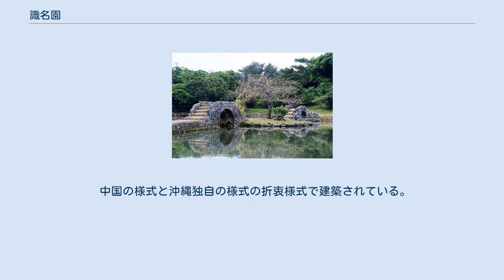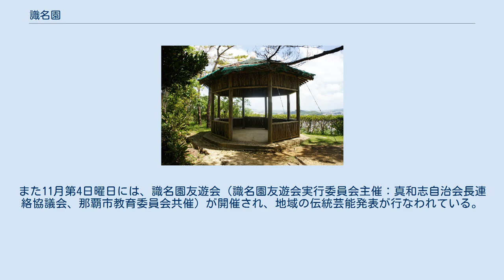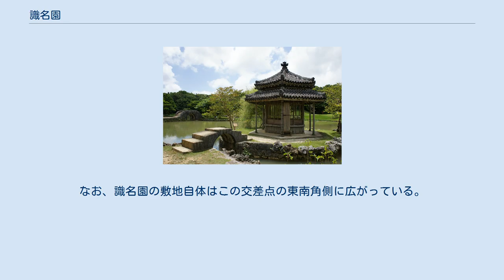識名園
石橋、奥に御殿 識名園 那覇港 那覇空港 識名園の位置（那覇市） 識名園 識名園（しきなえん）は沖縄県那覇市真地にある琉球庭園の一つ。
 識名の御殿（しちなぬうどぅん）とも、また首里城の南にあることから南苑（なんえん）とも呼ばれた。
造園は琉球の第二尚氏王朝、尚穆（在位・1752年 - 1795年）の時代に始まったと言われるが定かではない。
完成は尚温の時代の1799年。
 中国の様式と沖縄独自の様式の折衷様式で建築されている。
完成当時は中国皇帝からの使者（冊封使）をもてなす、現在でいう迎賓館として使われた。
「勧耕台」と称する展望台があるが、海を望むことはできない。
これは琉球をより大きな国に見せるためともいわれている。
 第二次世界大戦で園内のほとんどの建造物が破壊されたため、現在見られるものは復元（工期：1975～1995年）である。
 1941年、国の名勝に指定され、戦禍で壊滅後、1976年に再指定。
2000年には国の特別名勝に指定され、同年12月にユネスコの世界遺産に登録。
 1999年以来、毎年11月3日（文化の日）には園内で識名園歌会（花ゆうな短歌会主催・那覇市教育委員会共催）が開かれ、短歌を楽しむ人達でにぎわう。
また11月第4日曜日には、識名園友遊会（識名園友遊会実行委員会主催：真和志自治会長連絡協議会、那覇市教育委員会共催）が開催され、地域の伝統芸能発表が行なわれている。
 なお、敷地内に「育徳泉（いくとくせん）」という泉が湧く。
そこに生える淡水産の紅藻類「シマチスジノリ」は国の天然記念物である。
 （参考：バスマップ沖縄） 識名園前交差点（信号のある四つ角）からみると2番（識名開南線）・3番（松川新都心線）は西側すぐのバス停に発着するが、5番（識名牧志線）及び14番（牧志開南循環線）は運行経路の関係で同じ「識名園前」を名乗っていてもバス停が異なり、北側に1分歩いた場所に発着する。
なお、識名園の敷地自体はこの交差点の東南角側に広がっている。